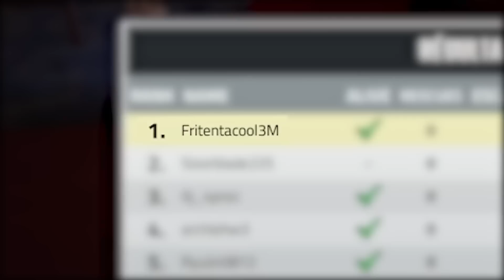N'ALLEZ JAMAIS DANS CE CHATEAU REMPLIT DE MONSTRES !!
Roblox Keys français ( fr ) On découvre une nouvelle map avec des monstres !